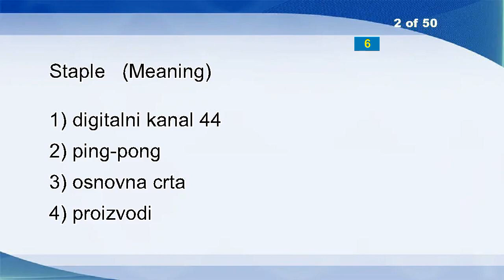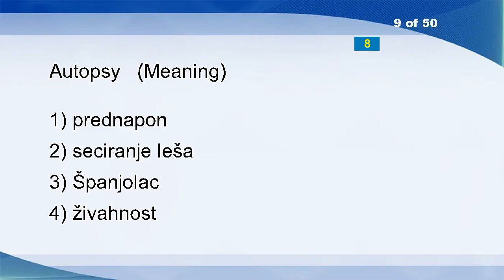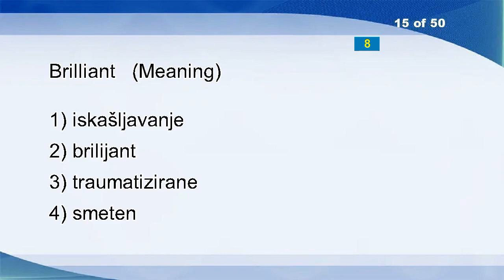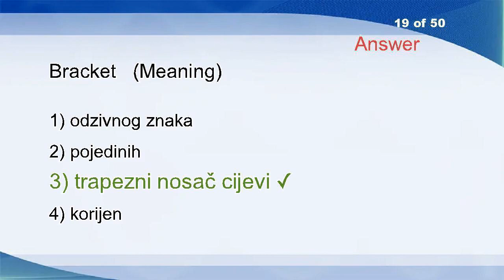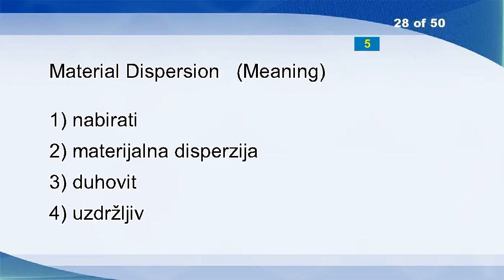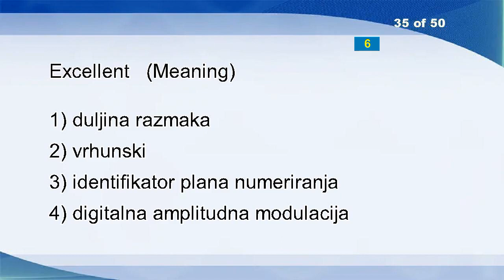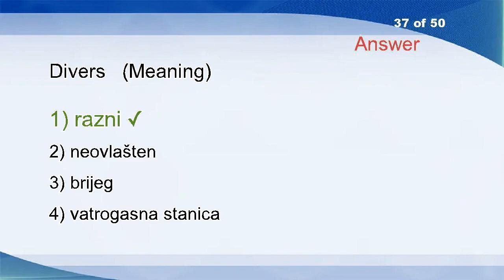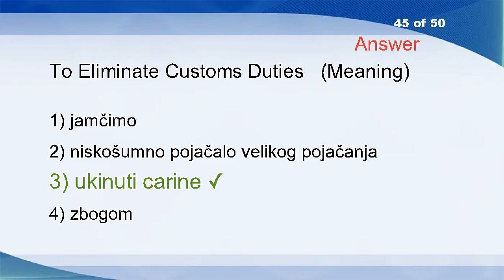English Croatian Vocabulary Word Power Test 2008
Trap
Staple
Quack
Sinless
Transform
International Fora
Calf
Law Relating To Information
Autopsy
Accounting
Distribution Of Votes
ESC Opinion
Carrier Signal
CCD
Brilliant
Payroll
Cyclic Guanosin Monophosphate
Mug
Bracket
Per Day
Almighty
2 Binary 1 Quarternary(2B1Q) Code
Photovia
Unit Check
Unsay
Windhole
Control Field
Material Dispersion
Input Mask
Authorities
Interest
Woodpecker
Thermonuclear
Deal
Excellent
Thank
Divers
Reasonable Doubt
Sepulchre
Justifications
Introduce Oneself
Green
Sight
To Eliminate Customs Duties
Want
Ensign
Ascertain
Clink
Fold